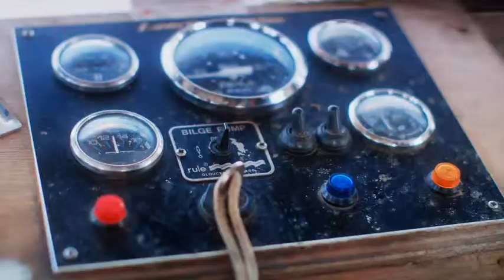Fishermans Friend, Never without a friend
Hans and Sven, have an accident on a boat while missing their good friend @augus_barasa. Lucky escape for your buddies.